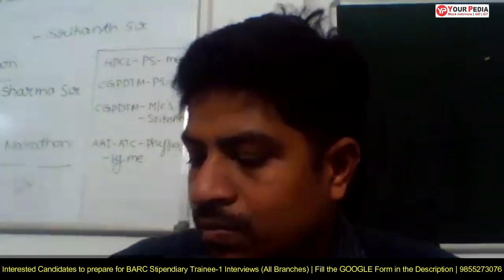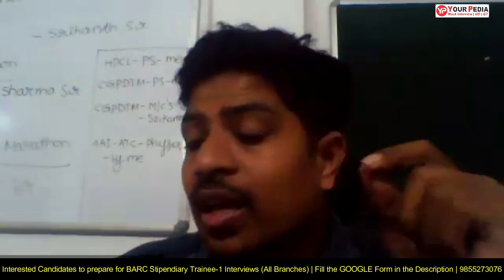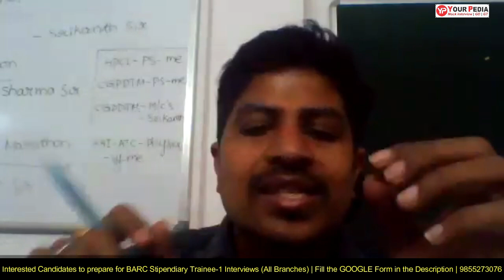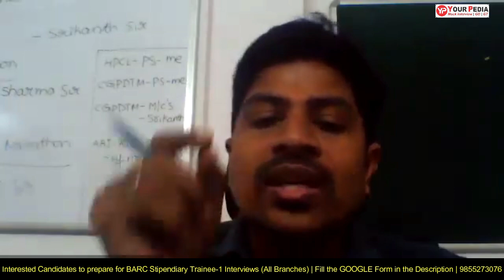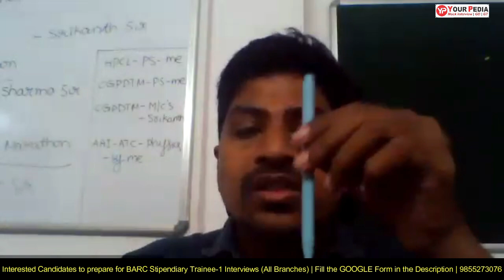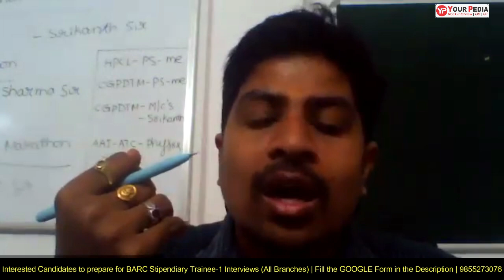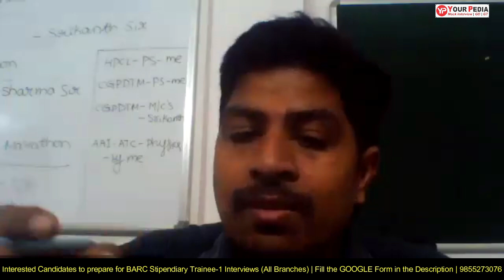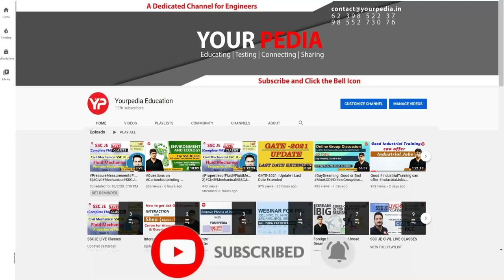Power System Mock Interview for BARC Stipendiary Trainee | Interview Preparation with YourPedia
Power System Mock Interview for BARC Stipendiary Trainee BARC 2024 level-I | Diploma | Electrical Engineering | Selection purely on Interview basis | BARC Stipendiary Trainee-I shortlisting out | Start preparation with YourPedia